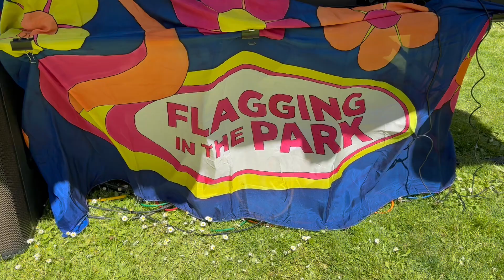2024 June FITP - Paul Goodyear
THANK YOU to all who participated in Flagging In The Park on Sunday, June 16, 2024!

We couldn’t have asked for a more perfect day to celebrate the second event of our 2024 season. The Grove – alive with its natural beauty – was graced by the best weather San Francisco has to offer, the best music, and the best gathering of friends old and new. Thank you for bringing your bright, loving, playful energy to create what truly was a perfect day.  A great Father’s / Daddy’s day celebration!

Thanks to your generous donations, we collected $2,915 in the Grove. Combined with the $2,000 matching grant from Grass Roots Gay Rights Foundation (GRGRF), we raised $4,915 for Maitri to continue their important work of taking care of the most vulnerable among our community.  Thank you CEO Micheal Armentrout for sharing Maitri’s mission and good works with us.

DJ Paul Goodyear – You aimed to take us on a journey through the course of the day, and the ride was magnificent!  Starting with your very first tracks, you honored the reverence of the Grove with the orchestral splendor of Bach’s “Air on the G String” and the emotive grace of Marc Almond’s “My Hand Over My Heart”.  Later on, you reminded us what gathering is about with Sharon Redd’s classic, “In the Name of Love”.  We went to so many places with you! You took us to church with soulful hits like “Deliver Me” and “I Believe”.  You sent us soaring with Talk Talk’s unforgettable “It’s My Life”.  We even visited the moon and the stars with Way Out West’s trance classic, “The Gift”.  Eventually, you brought us back, our feet on the ground, with dreamy downtempo grooves like Electribe 101’s “Talking With Myself” and The Church’s refreshed classic “Under the Milky Way”.  And just when we thought we couldn’t get enough, you summed up what we felt like in the Grove that day, wonderful together - high as a rainbow, playing the joyful Two Tons O’ Fun encore, aptly titled “Just Us”.  Thank you for your music and your loving energy, Paul.

Additional thank you's go out to: the Sisters of Perpetual Indulgence, Grass Roots Gay Rights Foundation, Phillip Bryan of Flagger Central, Ryan Clouse - our graphic artist, the entire team at the National AIDS Memorial Grove, Ryan Heman and Zach Warner, Sister Pansies, Gregg Crosby and the Lookout.

The 2024 FITP Production Team: Amy Lam, Fiona Davidson Fraser, Jack Whiteford, Jeff Kennedy, Liam Ocean, Markus Thorndike, Michael Rackley, Tom Steele, William Barros, Zach Warner, and Xavier Caylor.

Lastly, our community gathering could not have happened without the help of our dedicated on-site volunteers: David Reardon, Jouke Lanning, Tho Vong, Robert McLoud, Tristan Oliver, Phil B, Mike Pierce, Neri Cafri, Sister Pansies -- and all others who pitched in on-site. Since FITP is entirely volunteer-run, your contributions are essential. Thank you!

THANK YOU ALL for supporting Flagging In The Park, for your contributions to our non-profit beneficiary, and for helping the Flow Arts thrive in San Francisco!

See you in the Grove for our next event in July!

Much love,
~ Jeff Kennedy, Liam Ocean, and our entire FITP production team